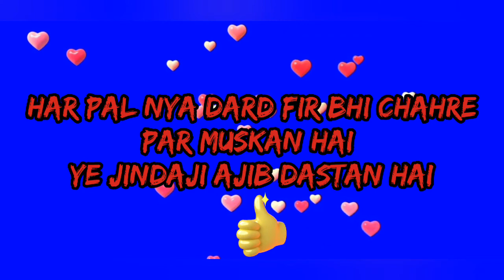ajib dastan hai yah jindagi ajib dastan hai sad status#kkyadav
Ajib dastan hai ye jindgi

ajib dastan hai ye jindagi ajib dastan hai status video
sad story
sad status today status video.